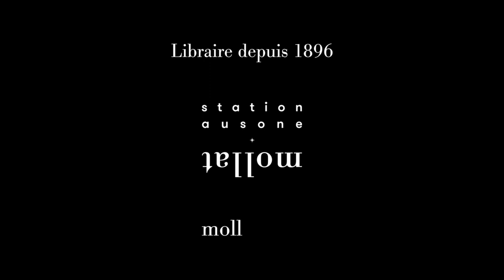Sylvie Brieu - L'âme de l'Amérique : au coeur des grands espaces de l'Ouest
A l'occasion du Festival "America" à Vincennes, Sylvie Brieu vous présente son ouvrage "L'âme de l'Amérique : au coeur des grands espaces de l'Ouest" aux éditions Albin Michel